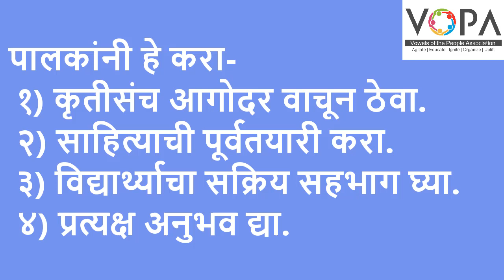2nd - Maths - Chap1 - Palakansathi Suchana - Chala Shodhuya Vegvegale Aakar